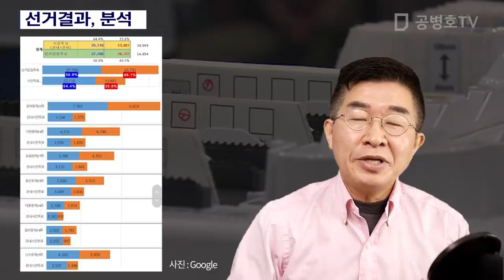선거결과, 분석 [공병호TV]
선거결과, 분석

참조자료
1. 사전투표 이용한 4.15선거조적 의혹 불거져, FNTODAY, 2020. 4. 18
2. [자료고정] 스압) 지금까지 나온 자료 한번 정리해 봄, 우한 마이너 갤러리,